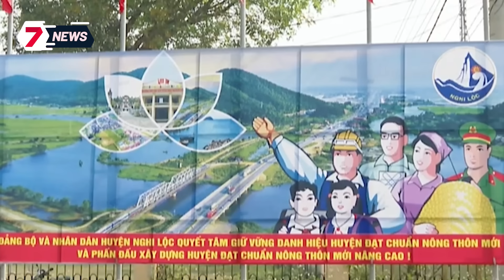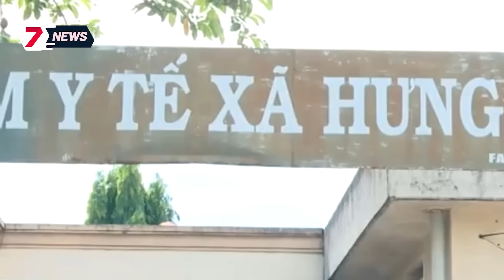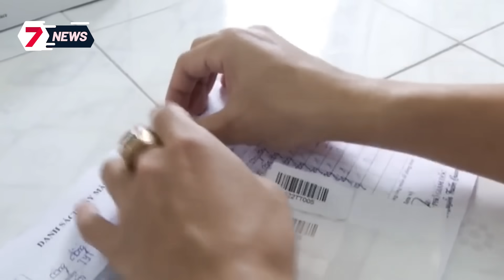ÂN ÁI với thiếu nữ 1 con, thanh niên bị TẠT AXIT, CHÁY NÁT của quý